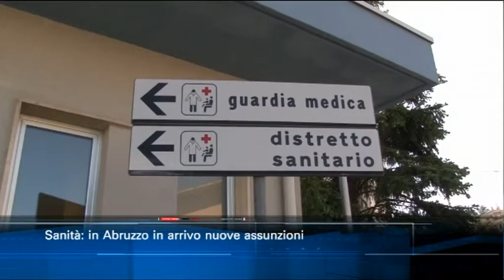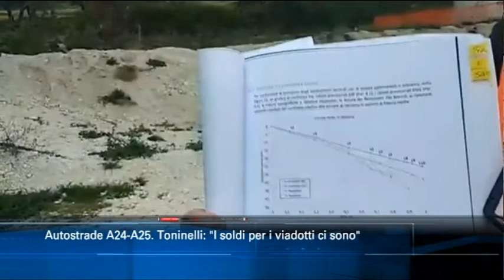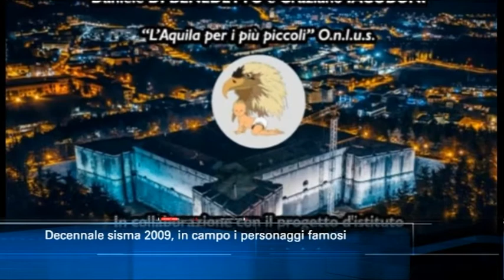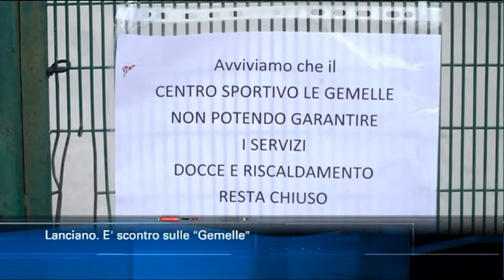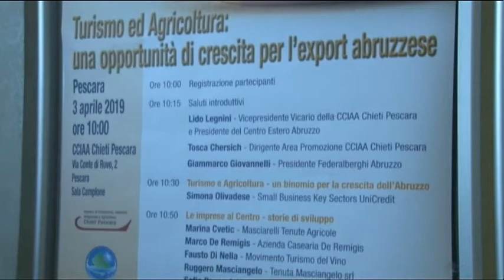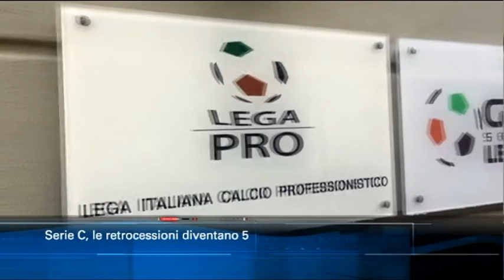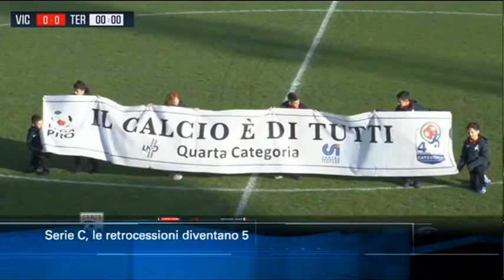TgSei edizione delle 14 di mercoledì 3 aprile 2019